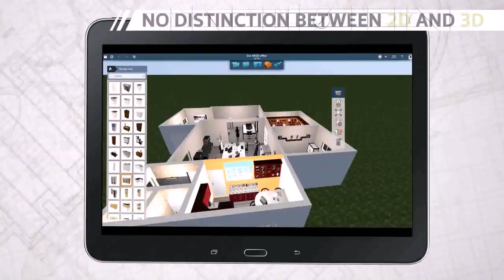Indian Home Design Youtube (see description) (see description)